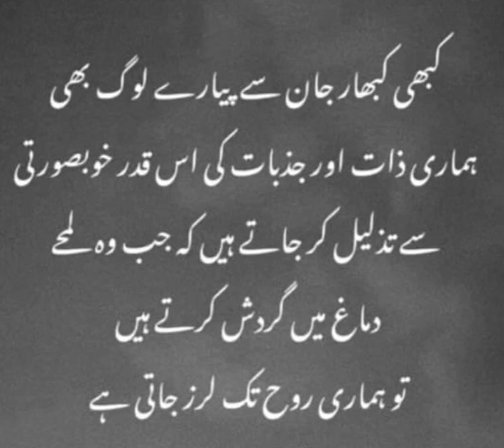رَبَّنَا آتِنَا فِي الدُّنْيَا حَسَنَةً وَفِي الْآخِرَةِ حَسَنَةً وَقِنَا عَذَابَ النَّارِ